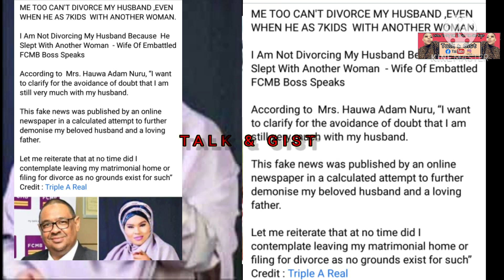BREAKING!! FCMB EX-BOSS WIFE MRS HAUWA ADAM NURU REACT TO RUMOR HUSBAND TWO KIDS WITH MOYO THOMAS..